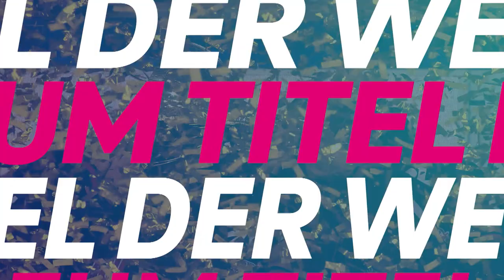EHC Red Bull München: Der Weg zum Titel | PENNY DEL | MAGENTA SPORT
Durch einen 4:1-Sieg in der Finalserie der Playoffs in der PENNY DEL krönt sich der EHC Red Bull München zum vierten Mal als Deutscher Meister. Wir blicken auf den Weg zur Meisterschaft zurück.